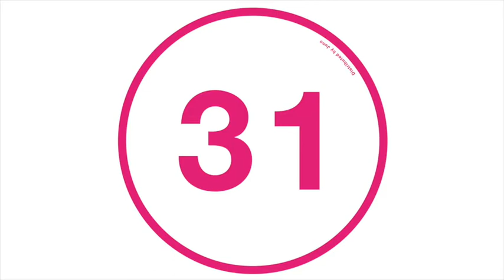JVXTA - State of Nature (B2) [HOMAGE003]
Release: Rudy's Disc 31